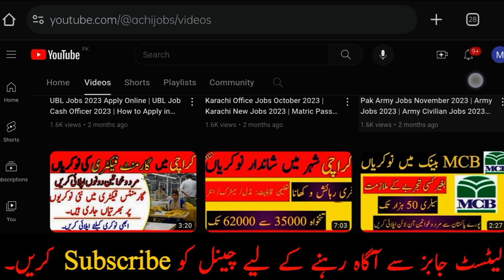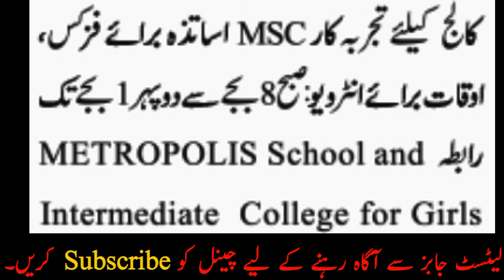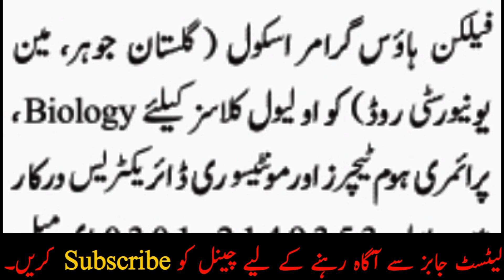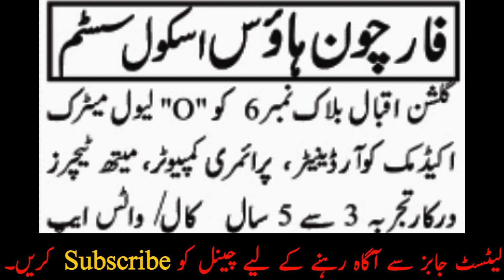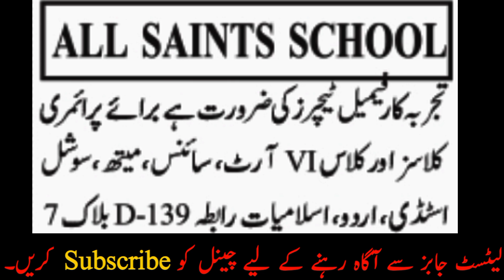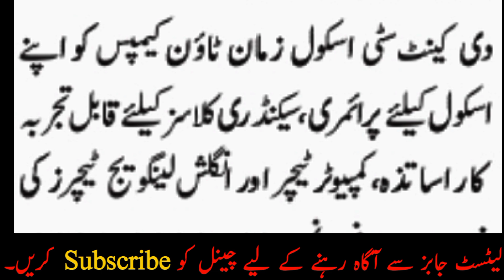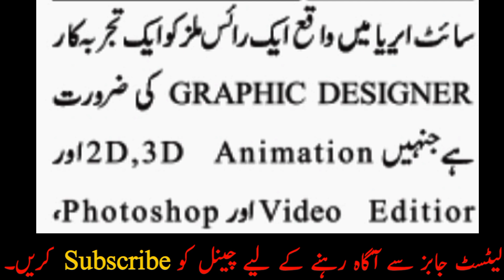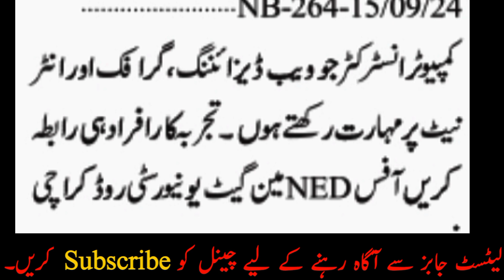School Jobs in Karachi | School Job Vacancy | Office Jobs in Karachi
In this video, I’ll tell you About School Jobs in Karachi 2024. Hope you'll Like my Video!

School Jobs in Karachi | School Job Vacancy | Office Jobs in Karachi | Teacher Jobs in Karachi | School Teaching Jobs in Karachi

School Jobs in Karachi

School Job Vacancy

Office Jobs in Karachi

Teacher Jobs in Karachi

School Teaching Jobs in Karachi